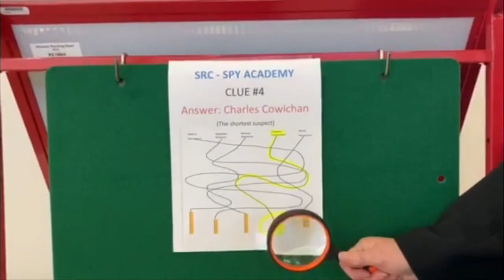Spy Academy Week 4: Laser Maze (Answer)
Agents, were you able to match the height to the correct suspect and eliminate Charles Cowichan from the list of remaining suspects?